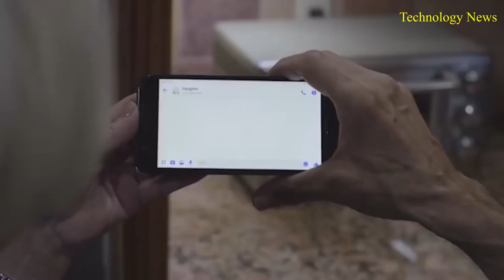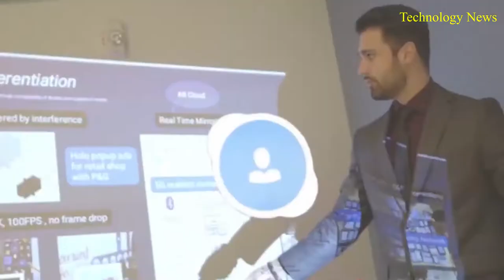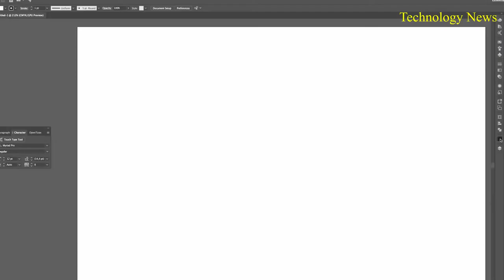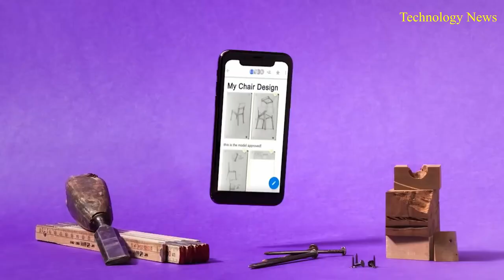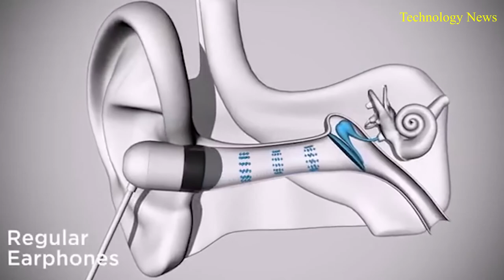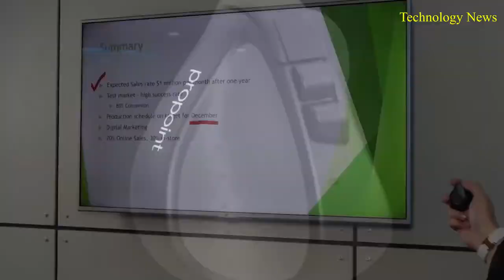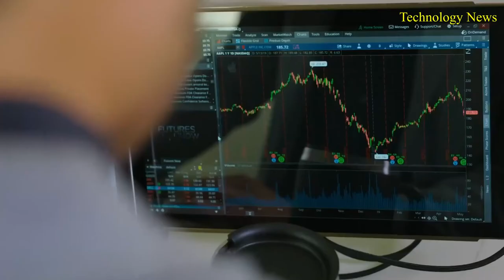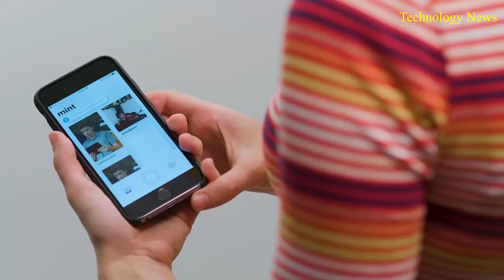AMAZING GADGETS FOR STUDENTS YOU SHOULD BUY